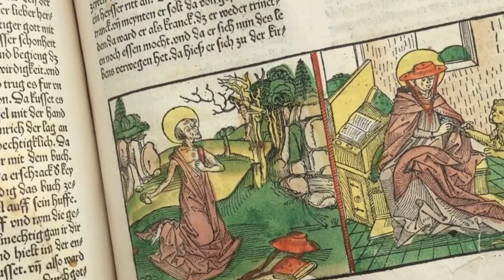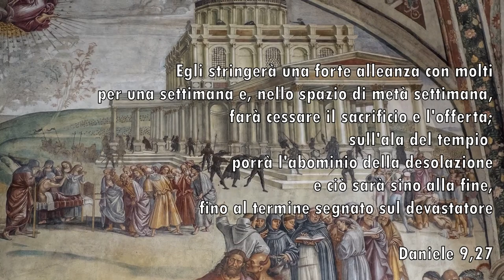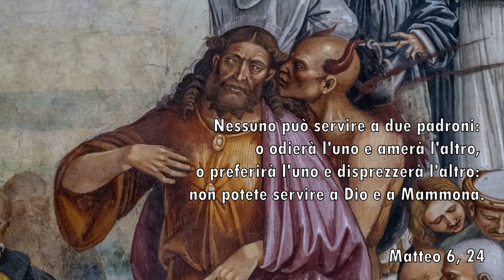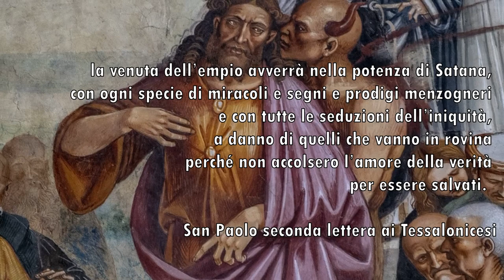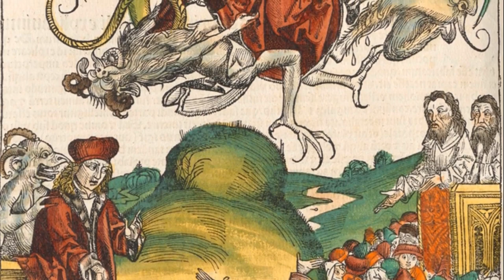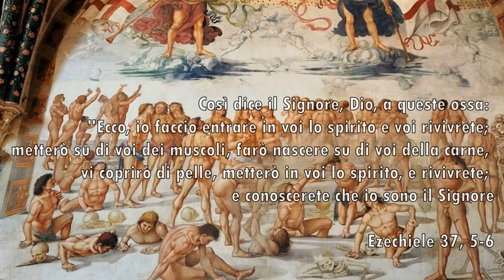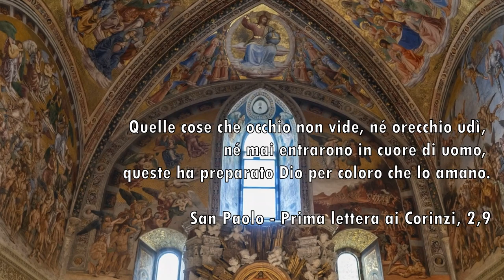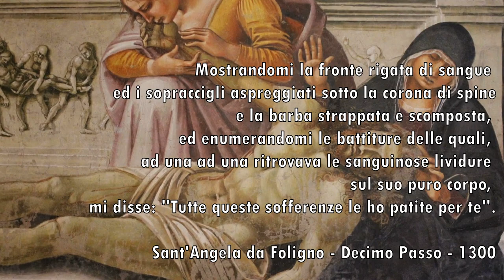Simboli e significati nascosti nelle Storie degli ultimi giorni - Luca Signorelli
Per la serie I SIMBOLI NELL'ARTE Ars Europa presenta il documentario Simboli e significati nascosti nelle "Storie degli ultimi giorni", ciclo di affreschi di Luca Signorelli a Orvieto.

Le scelte iconografiche del ciclo di affreschi dedicato alle le storie degli ultimi giorni vennero suggerite dall'arcidiacono del Duomo Antonio Alberi, maestro di teologia.

Tra le varie fonti letterarie usate ci sono i Vangeli, l'Apocalisse, la Leggenda Aurea e le Rivelazioni di santa Brigida.

Luca Signorelli concluse il ciclo di affreschi nel 1502.

Le scene sono:

Predica e fatti dell'Anticristo
Finimondo
Resurrezione della carne
Cristo Giudice
Dannati all'Inferno
Beati in Paradiso

L'intero ciclo è denso di profondi significati teologici, insiti nei colori, nelle forme e negli elementi presenti nell'opera.